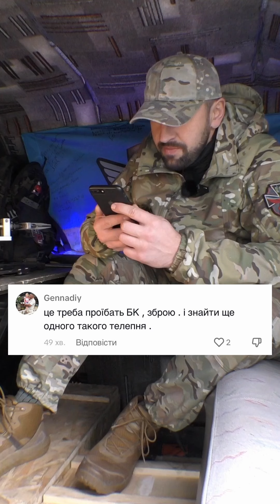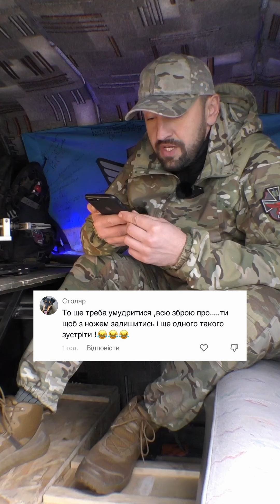Відповіді ножовика. 01. «Анекдоти совкових салдафонів”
Відповідаю на розумні і не дуже коментарі і випади.
Випуск - 01. Не розумні. Недалекі)